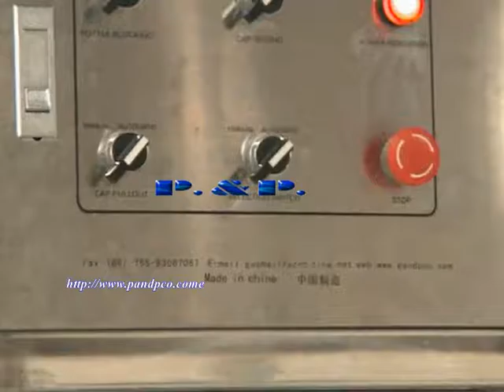pandpco single head 5 gallon bottle cap decapper